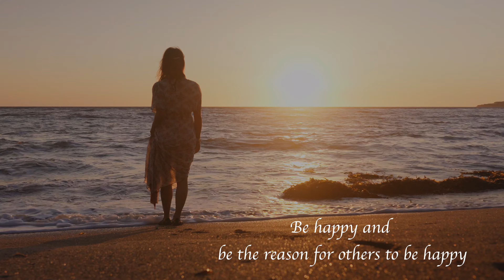MITHO SUVASH - A Sweet Musical Fragrance | Sujata Bajracharya, Binod K Dhami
Sprinkles of positivity and a sweet musical fragrance of love and happiness to you all. We humans are strong beings and we are always supported by the universe. It’s important to be in a positive mindset and enjoy every moment of our lives to its fullest. Be Happy and be the reason for others to be happy.

Lyrics, Voice, Model : Sujata Bajracharya
Edited, Filmed, Composed by : Binod K Dhami